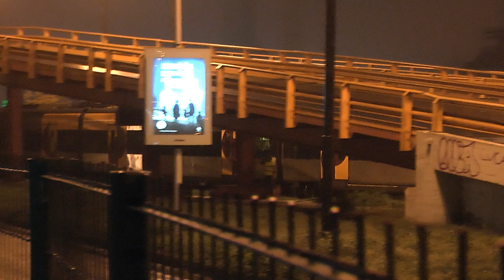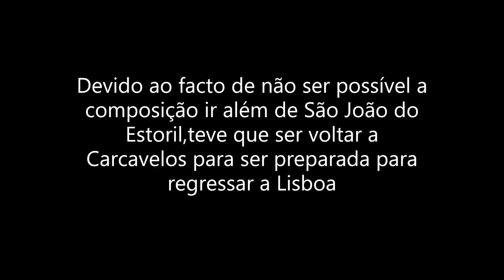Perseguição à CP 3413 na Linha de Cascais 13 Dez 2020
A fim de efectuar testes de 'gabarit' a UME da CP Porto foi à linha de Cascais rebocada por uma unidade dessa linha, a 3158.